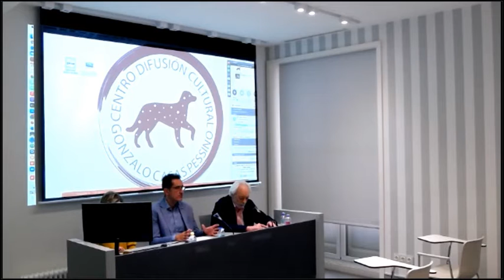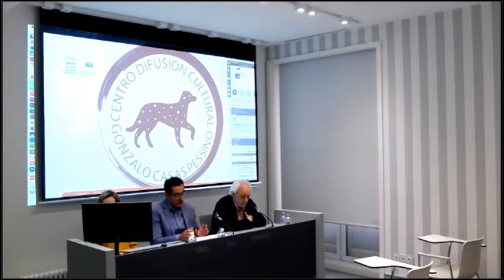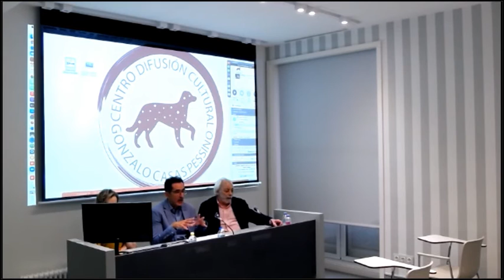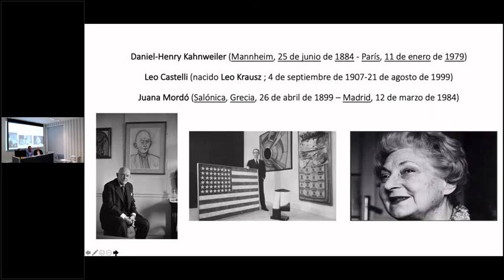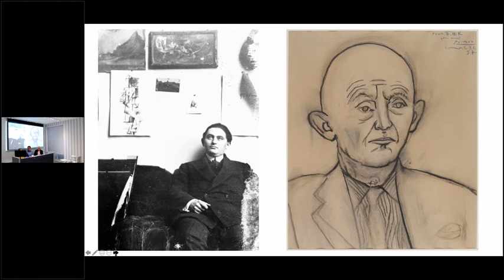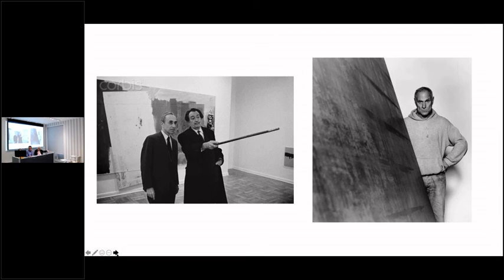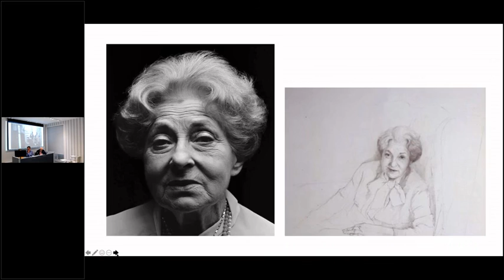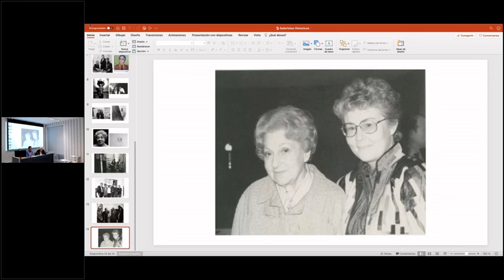Conferencias "El ciclo del proceso de producción artística: del taller al bazar (7ª conferencia)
23 de junio. Séptima conferencia sobre "El ciclo del producción artística: del taller al bazar" celebrada en el Centro de Difusión Cultural Gonzalo Casas Pessino. En ella, Daniel Cuevas expone el papel fundamental de la galería de arte como primer eslabón para la presentación y difusión del arte contemporáneo mediante la estrecha relación que se establece entre el artista, el galerista y el mercado del arte.